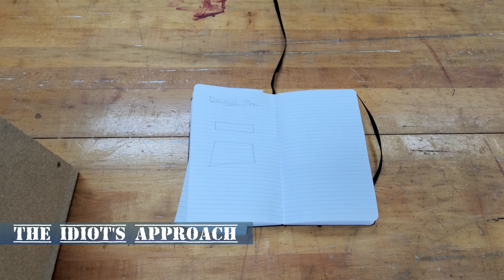Ventilated laser engraver enclosure for Genmitus LC-50 Plus (no narration)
Build video of DIY ventilated laser engraver enclosure using a cheap bathroom fan, some MDF, a piece of acrylic and some aluminum angle. Had a few things laying around the shop but this specific build can be pulled off for around $200. Either way, this new laser (Genmitsu LC-50 Plus) was smoking me out so I had to do something to vent the smoke outside of the shop.